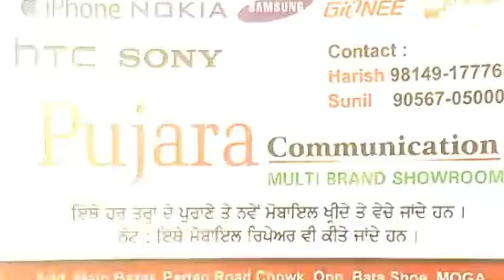पठानकोट में अविनाश राय खन्ना ने की मीटिंग